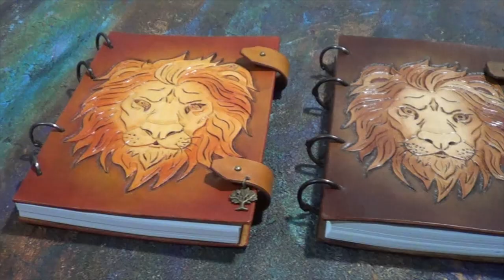Как создать блокнот на кольцах из кожи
Холодное тиснение на коже растительного дубления. Выполняю работы на заказ по вашему рисунку. А так же есть блокноты в наличии, цены можно посмотреть в моем магазинчике на ярмарке мастеров